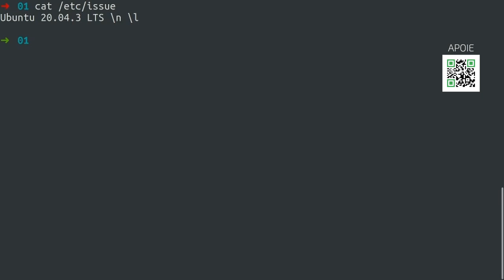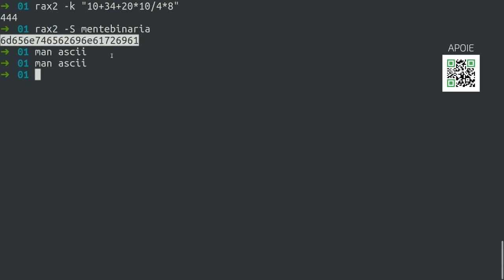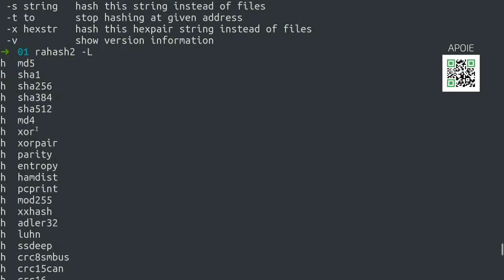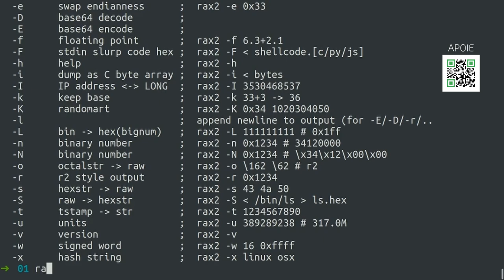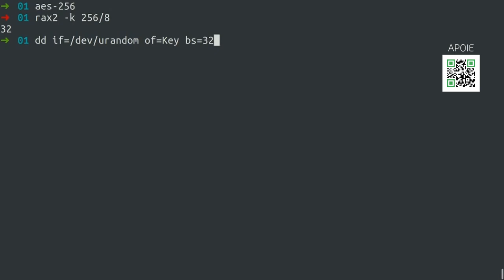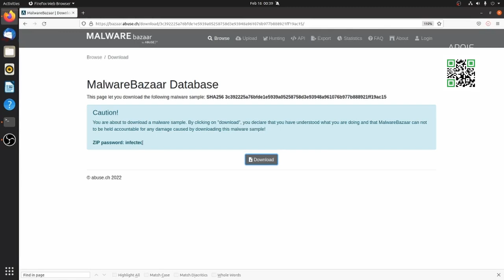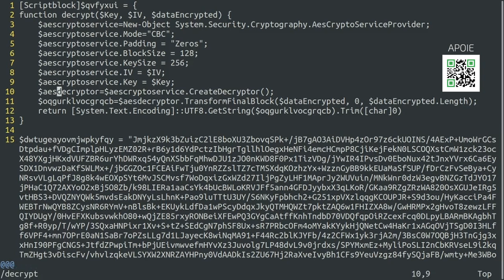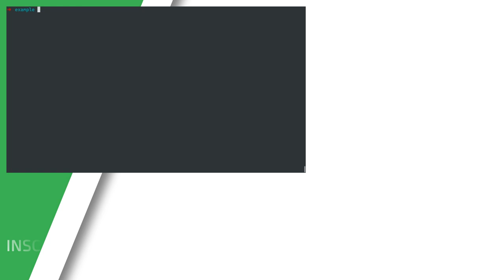Trabalhando com o rax2 e o rahash2 - Aula 1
Hash do sample usado ao final do video:
  3c392225a76bfde1e5939a05258758d3e93948a961076b977b888921ff19ac15

O framework radare2 é um conjunto de poderosas ferramentas para engenharia reversa totalmente open source e multiplataforma que conta com inúmeras funções desde de um poderoso disassembler, debugger, decompiler, emulação de código, uma interface para scripting e criação de plugins, assim como suporte para vários formatos de arquivos.

O curso abordará os conceitos iniciais e intermediários do framework radare2, desde de à mais superficial análise de arquivos até emulação e scripting usando r2pipe, além de ser feito à análise de alguns arquivos usando features de debugging e scripting para automação de atividades em RE.

@anderson_leite (Buzzer no Discord) é um profissional da segurança da informação, com grande ênfase e prática em desenvolvimento, engenharia reversa e análise de malwares, utiliza o radare2 e o Cutter no seu dia a dia como ferramenta de trabalho para analisar diversas ameaças que atingem sistemas macOS e Windows.

-- Dúvidas sobre este vídeo?